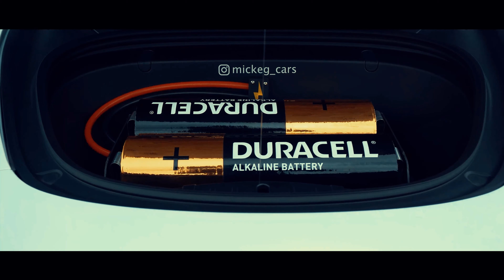NS | SWK'S GRILLKVÄLL 2.0 | 4K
Tack till Linus "SWK" Brostedt som styrde upp ett utav årets bästa event!

About: We are 2 friends who mainly started producing movies and media with the goal to capture the eye of a car enthusiast. We are proud to produce this aftermovie with the hope of inspiring others to really understand the true car culture.